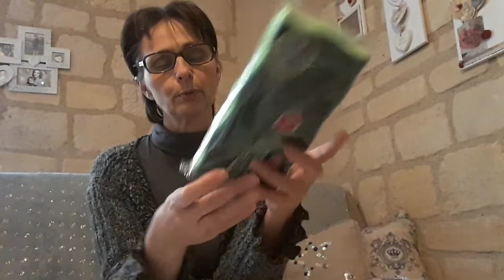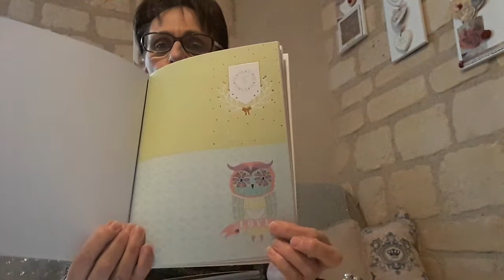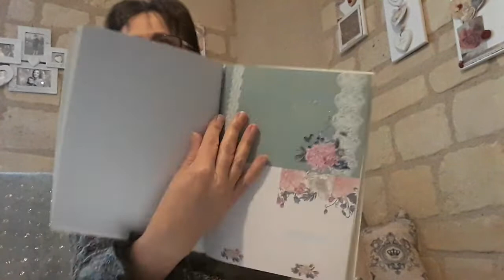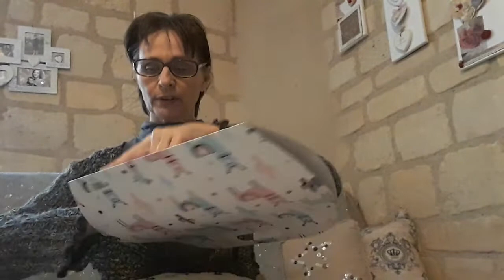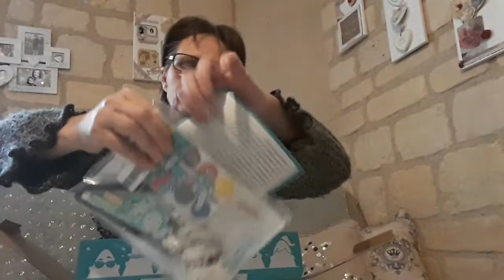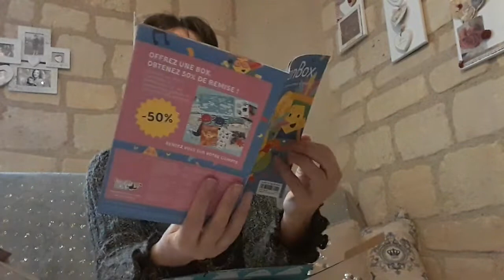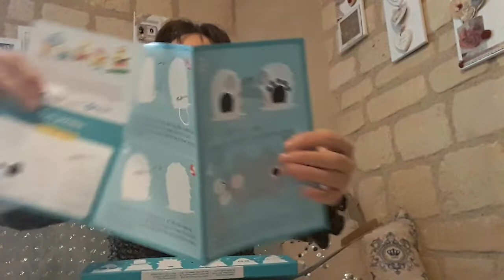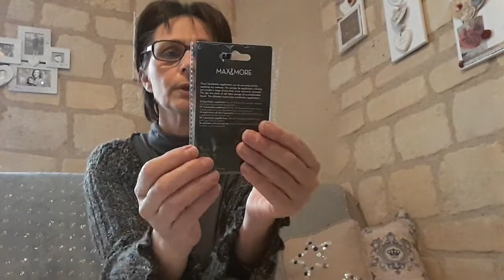Petite courses à action et présentation de la toucanbox enfant